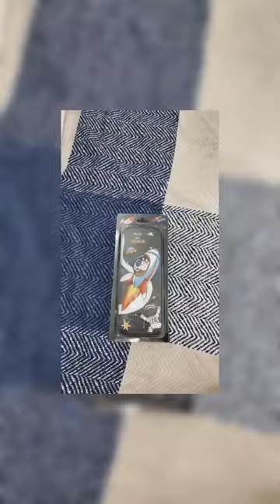space rocket pencil case that will make you want to do homework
Blast off to a world of imagination with our out-of-this-world 3D space rocket pencil pouch! ✨ This stellar pouch is perfect for storing all your astronaut-in-training essentials, from pencils and pens to markers and erasers. ✏️ Plus, its unique design is sure to turn heads wherever you launch it!